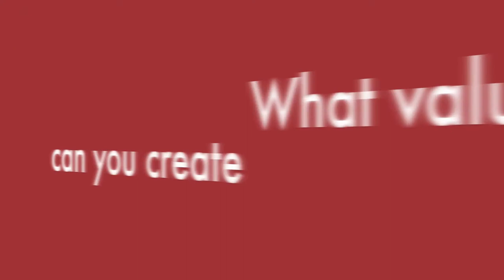The CUHK Entrepreneurship Week Challenge 2011 - Creating Value from Chopsticks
The CUHK Center for Entrepreneurship invites all students -- diploma, bachelors,masters, doctoral -- currently registered in any full time or part time program in Hong Kong to take up the Entrepreneurship Week Challenge 2011.

You will demonstrate the value you create through a maximum 3-minute video or auto PowerPoint storyboard which you will upload to our Youtube site.

Your video can show making monetary value, entertainment value, cultural value, social value, spiritual value, or any other value you can think of. But it must involve chopsticks.

For more information about The Entrepreneurship Week Challenge 2011: Creating Value from Chopsticks, CUHK Entrepreneurship Week or the CUHK Center for Entrepreneurship, please contact the CUHK Center for Entrepreneurship at 26097542 or .